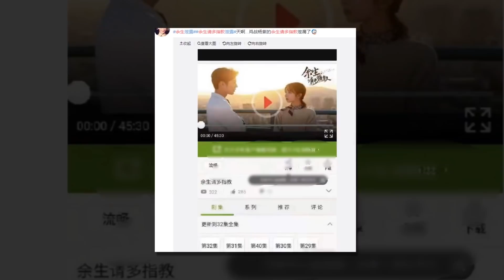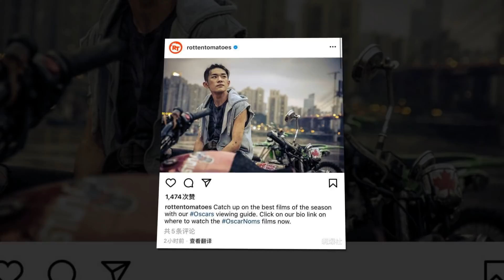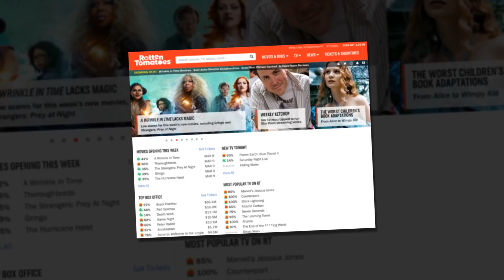Biên Kịch Hết Khịa Tiêu Chiến Lại Qua Khịa Nhiệt Ba, Phim Dương Tử Tiêu Chiến Bị Lộ Dù Chưa Chiếu??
1. Những năm gần đây, Uông Hải Lâm là "cái gai" trong mắt nhiều fan của diễn viên lưu lượng. Địch Lệ Nhiệt Ba không phải là đối tượng công kích duy nhất bị Uông Hải Lâm công kích, vị biên kịch này từng chê bai Tiêu Chiến, Lộc Hàm, Thái Từ Khôn…

2. Bộ phim truyền hình "Quãng đời còn lại xin chỉ giáo nhiều hơn" của Tiêu Chiến và Dương Tử dù đã được quay xong từ lâu, nhưng đến giờ vẫn chưa được phát sóng, khiến cho fan hâm mộ hết sức "Phẫn nộ", tuy nhiên mới đây đã có tin tức trên mạng rằng toàn bộ tập phim đã bị rò rỉ.

3. Gần đây, các phương tiện truyền thông đã đăng tải một bài báo nói rằng Dịch Dương Thiên Tỉ đã xuất hiện trên tài khoản Ins chính thức của nhà phê bình phim nổi tiếng ROTTEN TOMATOES nhờ vai Tiểu Bắc trong "Em của thời niên thiếu" . "Rotten Tomatoes" đã trở thành một tiêu chí quan trọng để đánh giá các tác phẩm trong ngành, là một tham chiếu quan trọng cho việc đánh giá các giải thưởng liên quan đến Oscar.

4. Bạn có biết! Có 1 khoảng cách rất lớn của các nghệ sĩ từ trước khi họ nổi tiếng và sau khi nổi tiếng! 1 số người thậm trí trông khác biệt hoàn toàn. Tiêu Chiến hay Vương Nhất Bác thì thực ra sự khác biệt khi trở thành người nổi tiếng và khi còn nhỏ là có, nhưng sau này gặp được đội ngũ quản lý chuyên nghiệp hơn đã giúp cải thiện hình ảnh cá nhân của họ tốt hơn!
1. In recent years, Wang Hailin is the "thorn" in the eyes of many fans of the traffic actor. Dilraba was not the only object of attack by Wang Hailin, the scriptwriter once disparaged Xiao Zhan, Lu Han, Cai XuKun ...

2. The drama "The Oath of Love" by Xiao Zhan and Yang Zi, although being filmed for a long time, has yet to be broadcast, making fans angry, but recently there was news online that the entire episode had been leaked.

3. Recently, the media has published an article saying that Yi yangqianxi appeared on ROTTEN TOMATOES 'official Insider account thanks to the role of Liu Beishan in "Better Days". "Rotten Tomatoes" has become an important criterion for evaluating works in the industry, is an important reference for evaluating Oscar-related awards

4. Do you know! There is a huge gap of artists from before they became famous and after! Some people even look completely different. Xiao Zhan or Wang Yibo actually made a difference as a celebrity and as a child, but later meeting a more professional management team helped improve their personal image better!